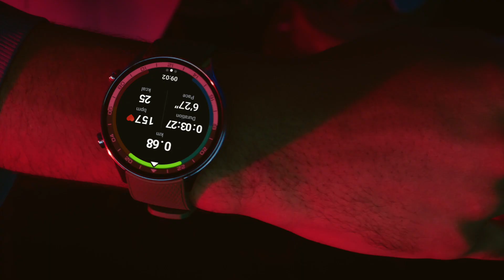OnePlus Watch 2R | Smart Fitness Tracker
Achieve your fitness goals with the OnePlus Watch 2R. This sleek smartwatch offers advanced health tracking, multi-sport modes, and built-in GPS, all while delivering smart notifications right to your wrist. With up to [insert specific number] days of battery life and a stylish design, it’s your perfect partner for a healthier, more connected lifestyle.